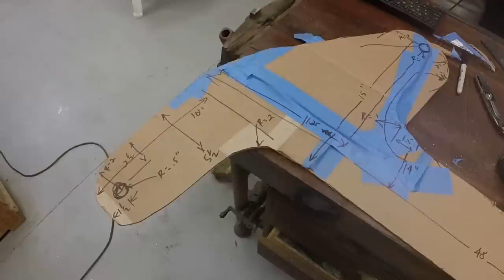Garden Tractor Forklift Build! EP:21, Mast Support Frame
The tractor frame is reinforced by adding an additional frame to support the mast.

Using parts from vintage Cub Cadet garden tractors, along with metal fabrication and welding work, we are building a rough terrain forklift.

I use a Langmuir Systems Crossfire Pro plasma table with a Razorcut 45CNC plasma cutter and a machine torch to create many needed parts.  At times we shift to the Bridgeport-clone knee/vertical mill  or South Bend 10 inch lathe to complete a machining step.  Occasionally, the South Bend shaper or the Logan lathe is called on for specialty work.

A Hobart Handler welder is my primary MIG welder, and it comes into play at nearly every step.  If I'm not running the welder, an Oxy/Acetylene torch or the Eastwood Cut 40 plasma cutter is fired up for some molten metal removal.

Dewalt and Makita grinders and drills, eVolution metal cutting saws, a Grizzly metal cutting band saw and Jet grinders and sanders see regular use in my projects.

Making a forklift will add to the collection of equipment that I have previously built, including the mini-motor grader, mini-dozer and tandem axle Cub Cadet dump truck/gator.